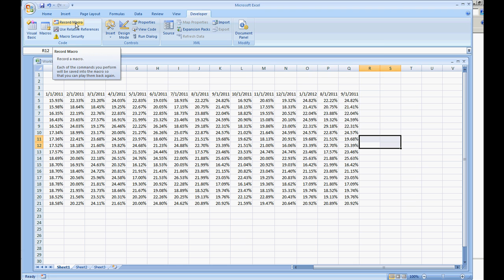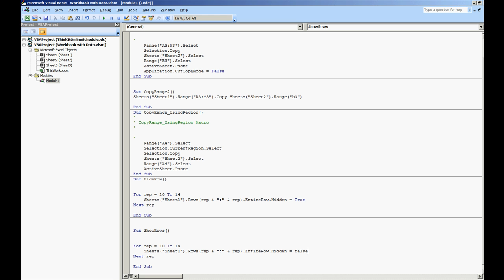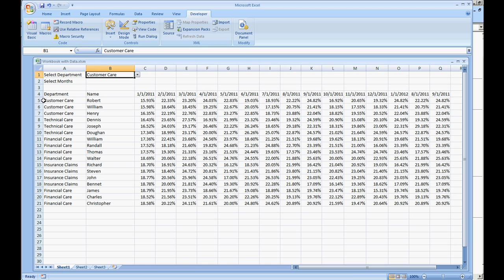How to Hide and Show a Row in Excel with VBA with For Loop Statement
This video shows How to Hide and Show a Row in Excel with VBA using a For Loop Statement:

Handy Excel Resources
- Excel Formulas & Functions For Dummies 5th Edition
- Microsoft Excel 2019 VBA and Macros
- MICROSOFT EXCEL VBA AND MACROS FOR BEGINNERS
- Microsoft Excel VBA Programming for the Absolute Beginner
- Excel 2019 Bible
- EXCEL 2020 FOR BEGINNERS

Sub HideRow()

For rep = 10 To 14
    Sheets("Sheet1").Rows(rep & ":" & rep).EntireRow.Hidden = True
Next rep

End Sub

Sub ShowRows()
    Sheets("Sheet1").Rows(rep & ":" & rep).EntireRow.Hidden = False
Next rep

End Sub